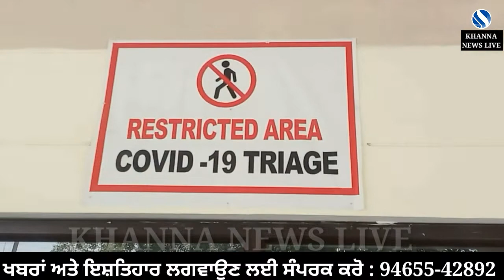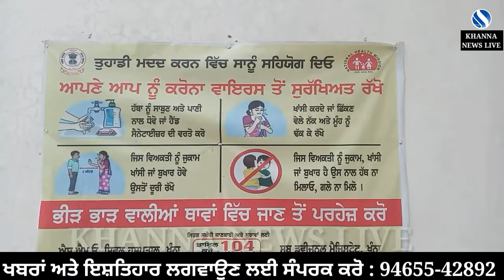37 ਹੋਰ ਦੀ ਕੋਰੋਨਾ ਰਿਪੋਰਟ ਆਈ Positive , 01 ਦੀ ਮੌਤ